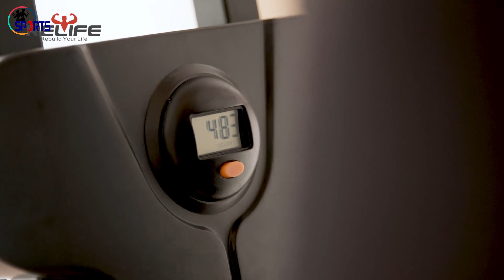Top 5 Best Vertical Climber in 2022 - Top 5 Best Vertical Climber on Amazon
Do you have trouble choosing your daily used Sports & Fitness product?

Congratulations on behalf of "Sports & Fitness World" where we explore the best tech gadgets in the market and help you to make the right purchasing decisions based on your requirements.

Hey guys, In this video, we have listed the top 5 Best Vertical Climber of 2022. Find out which is the top Best Vertical Climber for you and your budget. We've rounded up the 5 Best Vertical Climber above here. Check out products related to the Best Vertical Climber and see the review of these products what customers say about the Best Vertical Climber products on the youtube channel (Sports & Fitness World).

1. Maxi Climber The Original Patented Vertical Climber
2. Jacobs Ladder Vertical Climber and Stair Stepper
3. RELIFE REBUILD YOUR LIFE Vertical Climber for Home Gym
4. MaxiClimber XL 1000 Vertical Climber
5. MaxiClimber XL-2000 Hydraulic Resistance Vertical Climber